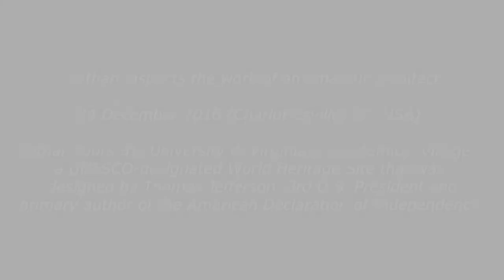Dethan inspects the work of an amateur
24 December 2016 (Charlottesville, Virginia, USA):
Five-year old Dethan, the Landseer Newfoundland dog, tours the Thomas Jefferson-designed "Academical Village" on the campus of the University of Virginia.